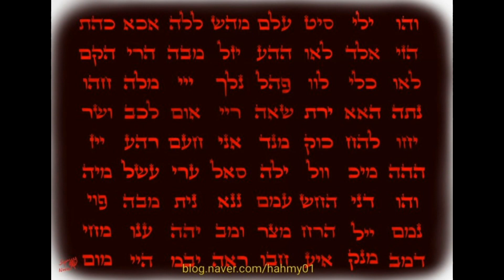Supernova Gallery Tour 2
*HD 고화질 버전

*2021년 3월 1일 업데이트됨 (Updated Mar 1st, 2021)